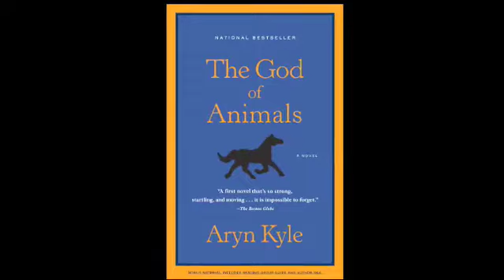The Flying Dragon Bookshop Talks Aryn Kyle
The ladies of The Flying Dragon Bookshop in Toronto talk Aryn Kyle's The God of Animals.